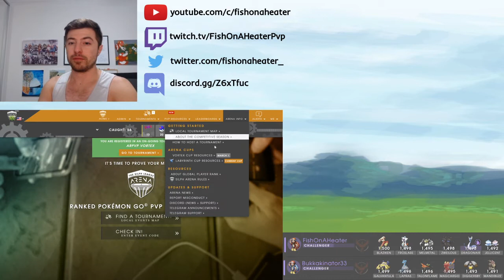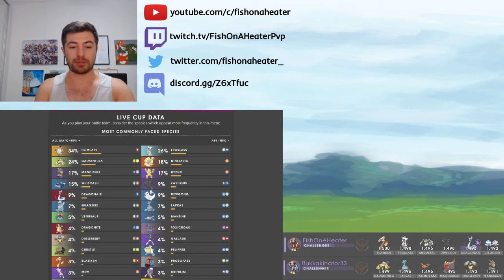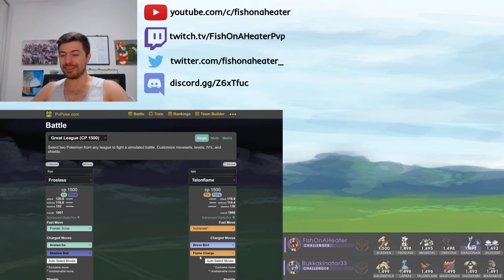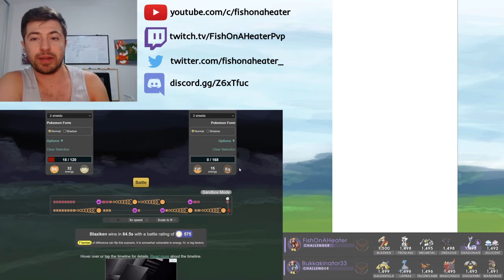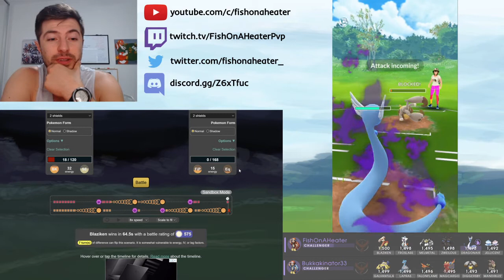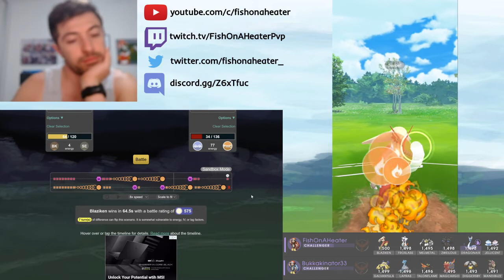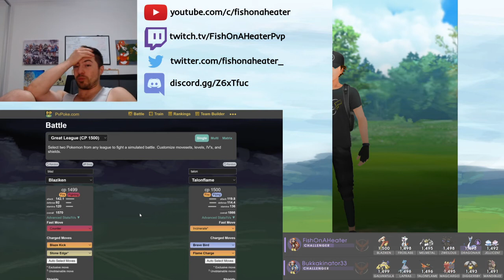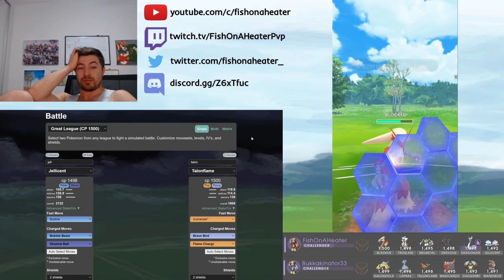Silph Arena Vortex Cup Battle Breakdown 7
FishOnAHeater takes a look at a set of three Vortex Cup battles and breaks them down to see what we can learn from them!

Every comment helps the video get discovered by more people!